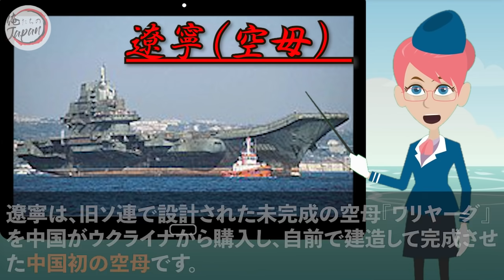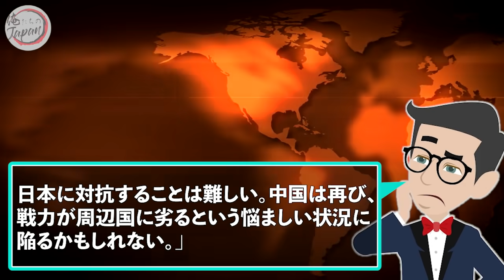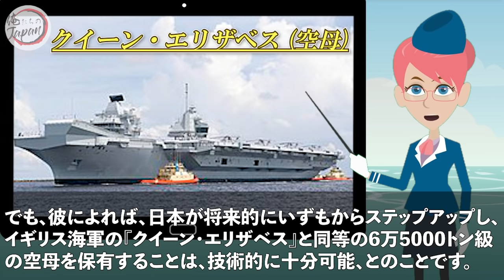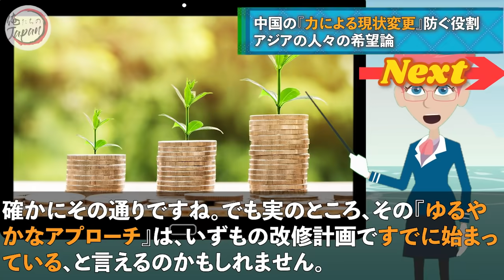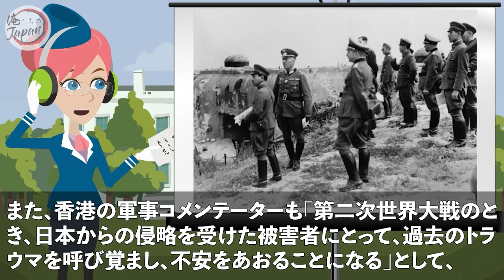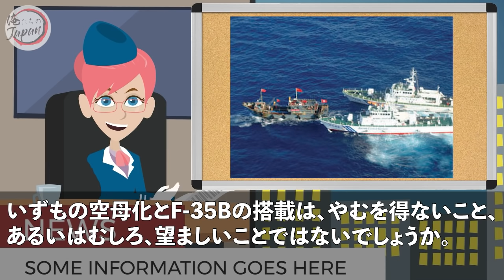【海外の反応】衝撃ｗ「中国には日本よりも危険な空母が2隻ある」海上自衛隊の護衛艦「いずも」空母化を警戒視して原子力空母へ【俺たちのJAPAN】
✅【海外の反応】中国がビビる!日本の海上自衛隊が新型イージス艦を建造！「日本に敵う国はアメリカだけだ」【俺たちのJAPAN】

✅【海外の反応】衝撃‼「日本の技術力は最大の脅威だ！」海上自衛隊の航空母艦建造構想に唖然ｗ「19500トン級」護衛艦「いずも」は無改造でもF-35発着艦と格納が可能！？【俺たちのJAPAN】

■フリー素材
動画：Pixabay（フリー動画）